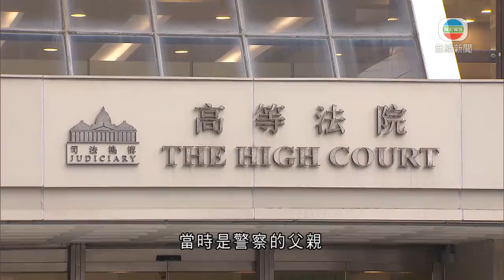香港無綫｜香港新聞｜05/06/2024 要聞｜【屠龍小隊案】從犯證人彭軍壕接受辯方盤問 講述台灣軍訓日程｜TVB News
七名男女，包括屠龍小隊成員，否認串謀爆炸等罪，在高等法院續審。從犯證人彭軍壕開始接受辯方盤問。

彭軍壕講述在台灣的軍訓日程，指早午都要接受訓練，包括兩小時內跑完五千米，亦有實彈射擊、炸彈化學常識、製造汽油彈等。

辯方問他，當吳智鴻在行動前一日告知他整個計劃時，他有否想過炸彈會炸死很多人。他指，吳智鴻預計爆炸時不會有不關事的人在場。辯方問他為何不回家把事情告知當時是警察的父親，彭軍壕承認吳智鴻的計劃「癲」，不敢退出行動因害怕「累全家」。